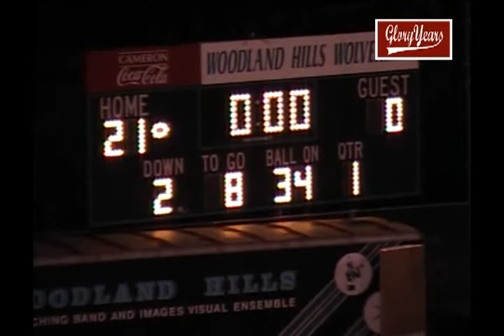D506 PA Bethel Park 17 Woodland Hills 31 2006 FB mpg 01